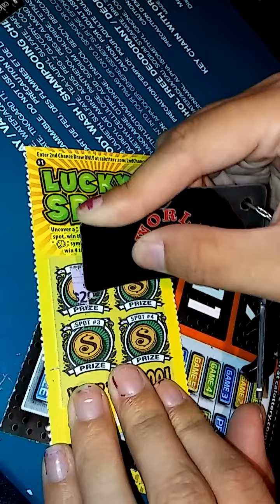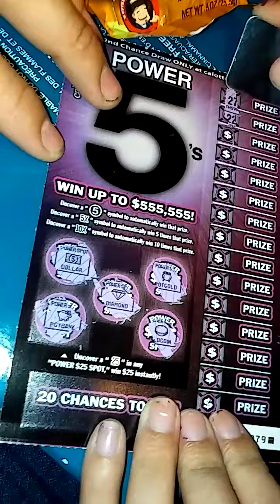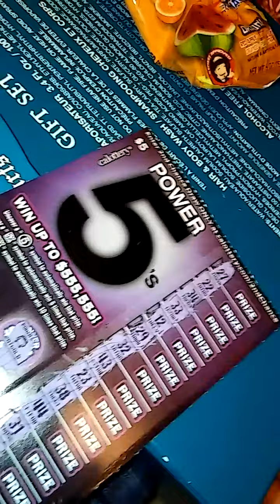New California scratchers